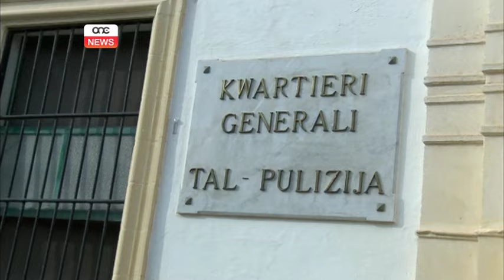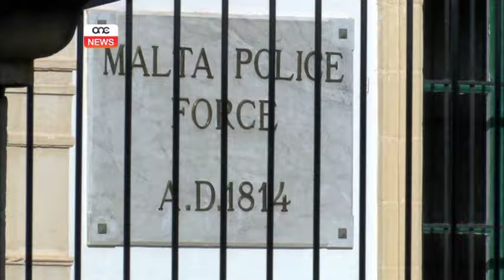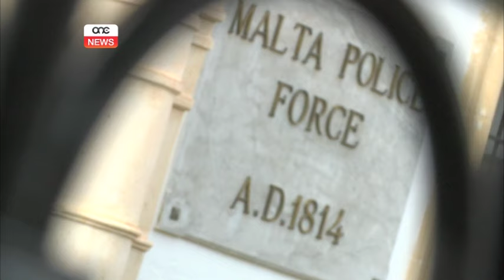ĠUSTIZZJA WARA ĦAFNA SNIN.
ONE.COM.MT • Tmienja u tletin fil-mija tat-talbiet li saru lill-bord fi ħdan il-ministeru għall-intern u li jirrigwardaw ilmenti fil-qasam tal-korp tal-pulizija, ġew aċċettati. Biex b’hekk għall-ewwel darba u wara ħafna snin, qed jingħataw il-ġustizzja mistħoqqa.